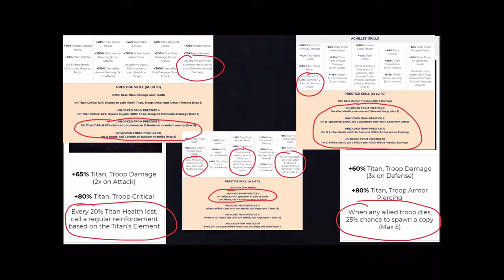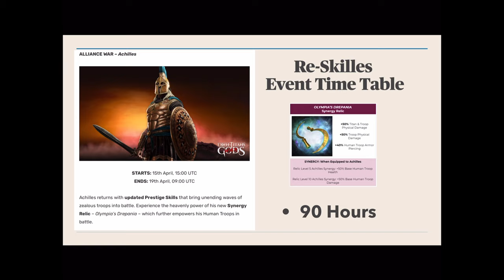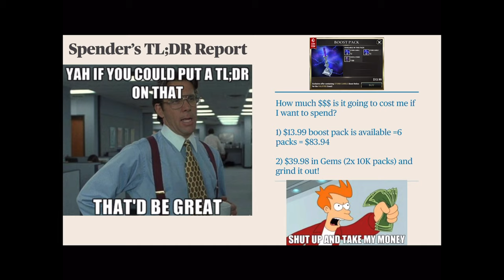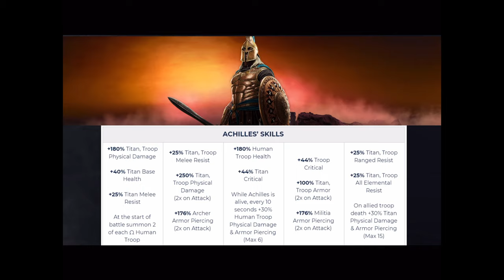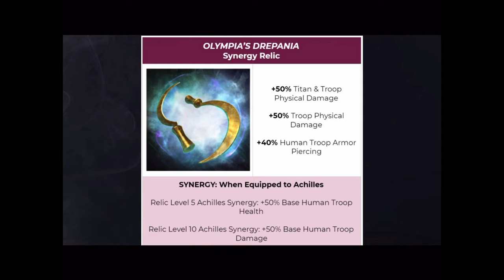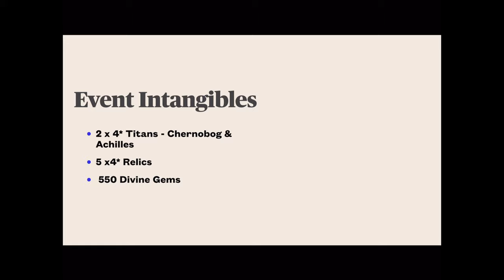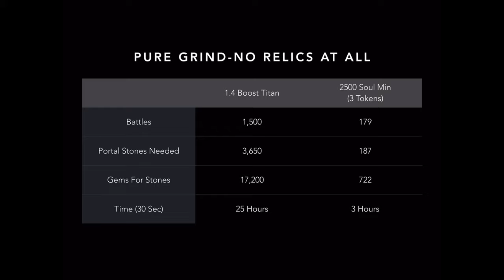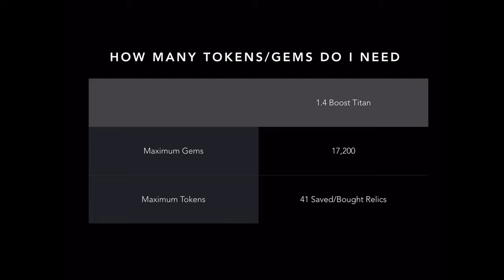Dawn of Titans - RESKILLES is here!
4/16/2021

Achilles Event Overview and Grinder Breakdown

00:00 Intro
02:57 TLDR
04:23 Event Overview
12:57 Grinder Math
18:16 Final Thoughts

Note: I do NOT claim ownership of the song or picture used in this video.

Starship Troopers

STARSHIP TROOPERS charts the lives of elite members of the Mobile Infantry, a corps of dedicated young men and women soldiers fighting side-by-side in the ultimate intergalactic war...the battle to save humankind. The enemy is mysterious and incredibly powerful with only one mission: survival of their species no matter what the human cost.

Provider
Sony Pictures Movies & Shows

Release date
1997

Actors
Casper Van Dien
Dina Meyer
Denise Richards
Jake Busey
Neil Patrick Harris
Clancy Brown
Michael Ironside
John Cunningham

Director
Paul Verhoeven

Producers
Jon Davison
Alan Marshall

Matrix Reloaded

In the second chapter of the Matrix trilogy, Zion falls under siege to the Machine Army. Only hours before 250,000 Sentinels destroy the last human enclave on Earth--and its growing resistance--Neo (Keanu Reeves) and Trinity (Carrie-Anne Moss) choose to return to the Matrix with Morpheus (Laurence Fishburne), unleashing their arsenal of extraordinary skills and weaponry against the forces of repression and exploitation.Now, at the confluence of love and truth, faith and knowledge, purpose and reason, Neo must follow the course he has chosen if he is to save humanity from the dark fate that haunts his dreams--The Matrix Reloaded.

Release date
2003

Actors
Keanu Reeves
Laurence Fishburne
Carrie-Anne Moss
Hugo Weaving
Jada Pinkett Smith
Gloria Foster
Nona Gaye
Daniel Bernhardt
Matt McColm
Harold Perrineau
Harry Lennix
Monica Bellucci

Directors
Lilly Wachowski
Lana Wachowski
Producer
Joel Silver

Writers
Lilly Wachowski
Lana Wachowski